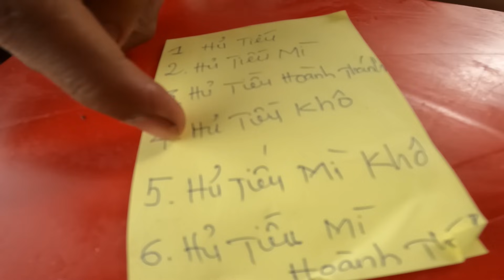Người Cuối Cùng Ăn Hủ Tiếu Thắng Nhận Thưởng 1 triệu | Anh Hai Vlog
_ Chúc Mọi người và các bạn xem video vui vẻ nhé !

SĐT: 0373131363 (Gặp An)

© Bản quyền thuộc về Anh Hai Vlog & ColorMan Network
© Copyright By Anh Hai Vlog & ColorMan Network  & Do not Reup